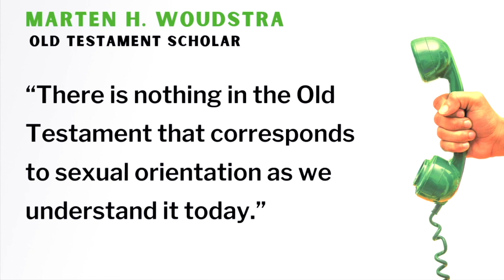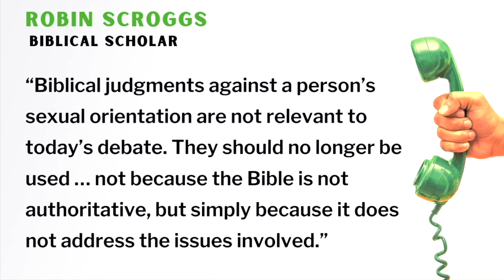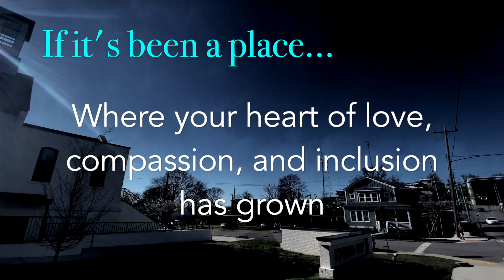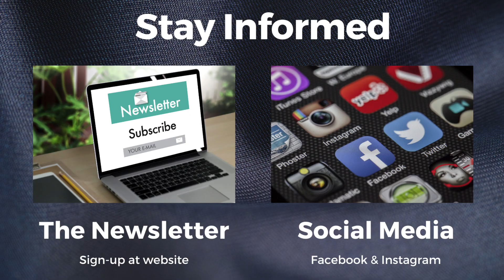IS YOUR CHURCH WELCOMING OR AFFIRMING | by David Moses Perez | Music: Nicole Serrano | SPERO DEI